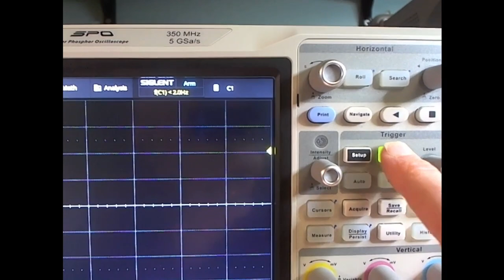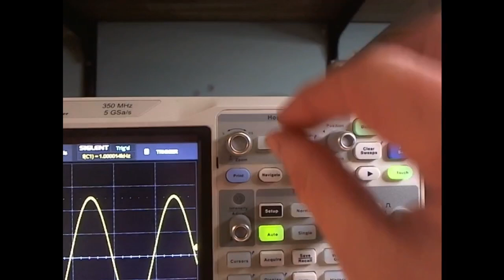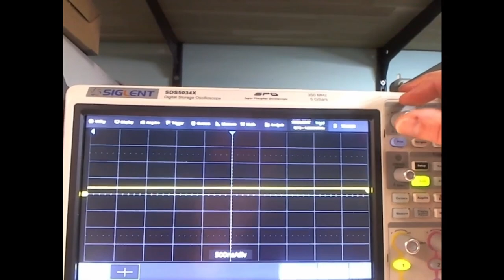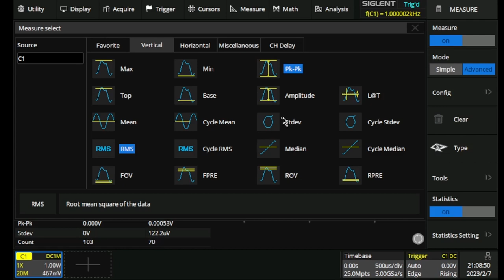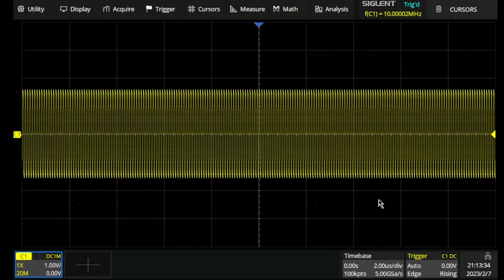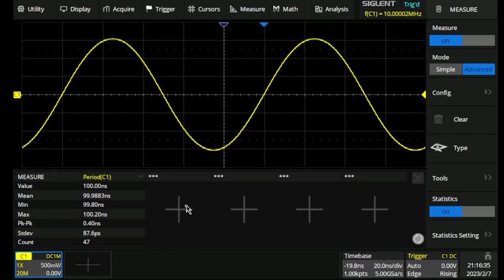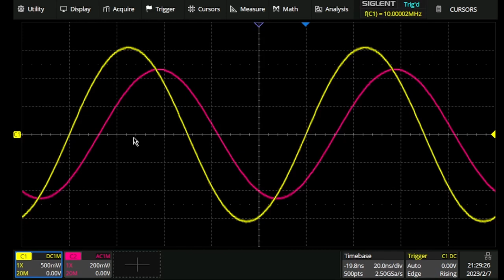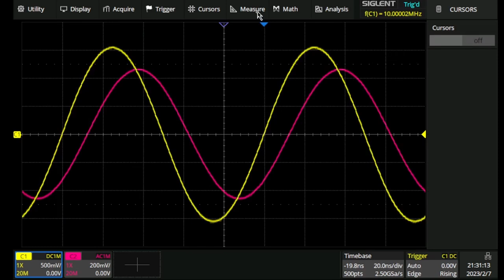2 - Meten met de oscilloscoop - basis metingen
Video over de basis metingen die je kunt doen met de oscilloscoop